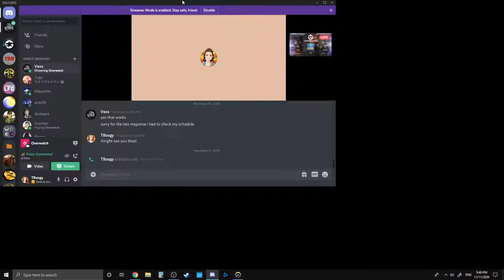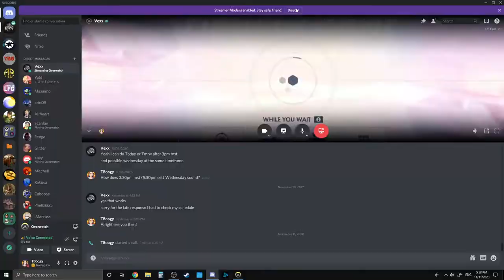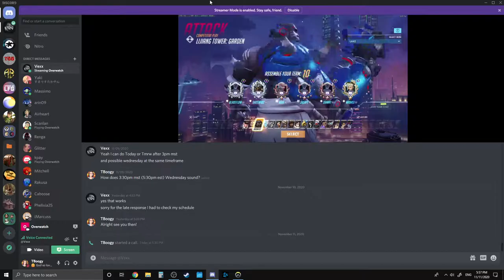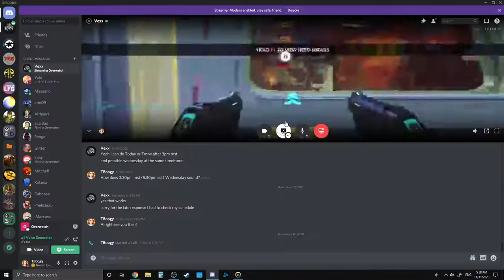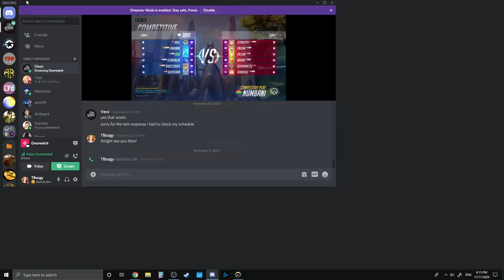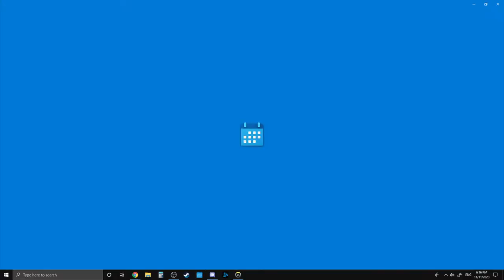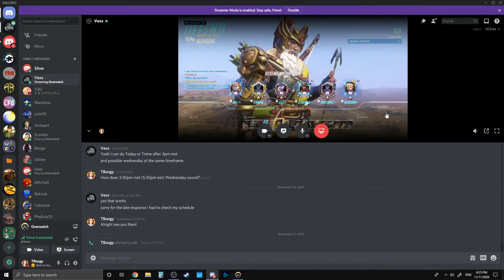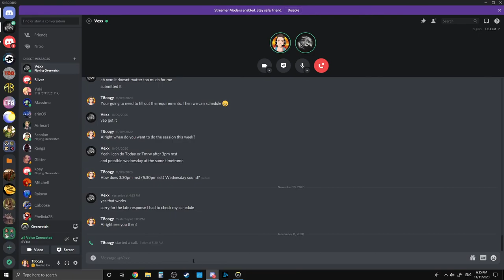How to be a Pro Flex Dps | Professional Overwatch Coaching Guide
In this video, I coach a Flex Dps player. We go over game fundamentals that anyone below diamond would benefit from as well as tips and tricks on how to play the character better.